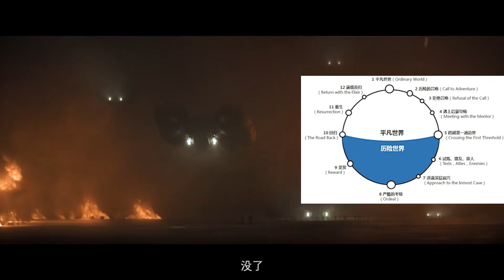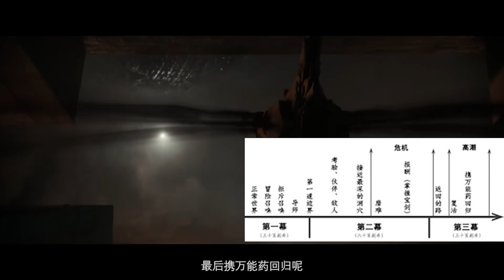聊聊我主观认为沙丘是部好电影的话题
没事